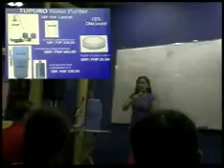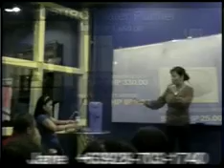TUPURO WATER PURIFIER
have a clean, fresh and healthful water.